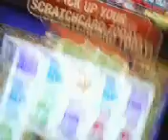Rainbow Riches 3 LEPS Ladbrokes